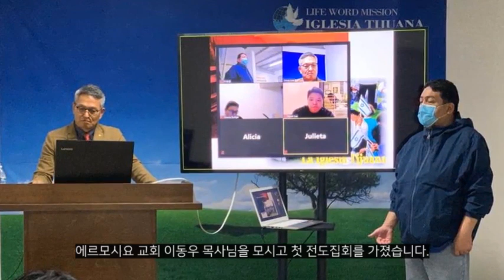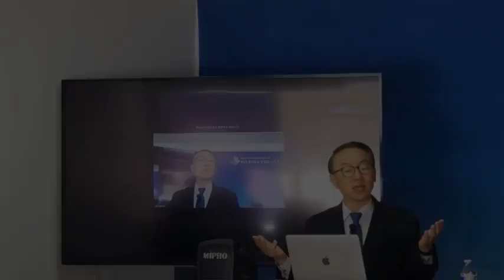멕시코 티후아나 선교 소식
Tijuana Church